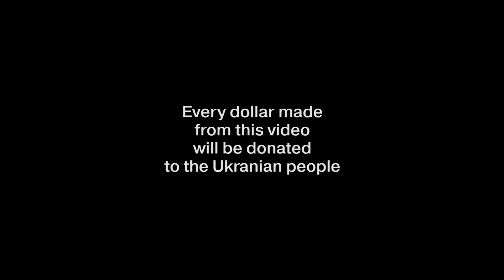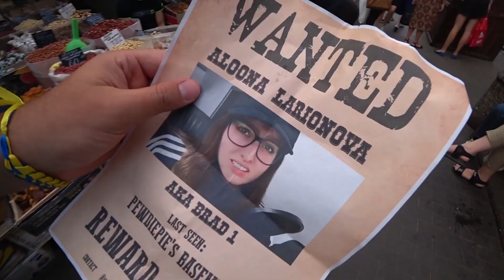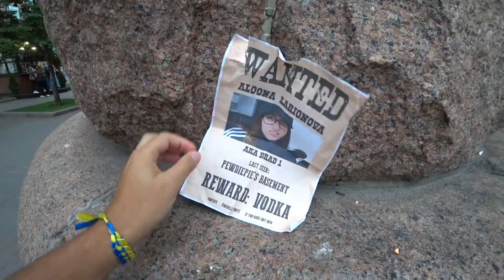Ukraine before the war 🇺🇦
Ukraine, Kyiv. It was fun, the nightlife was great and I don't want to forget the beautiful memories I had in this city. Kiev was Incredible!